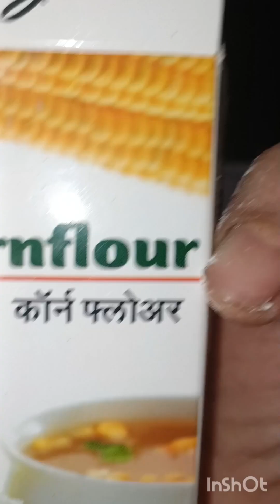vej cutlet Purna video upload kela ahe..😊